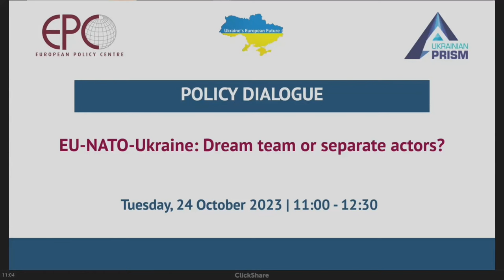EU-NATO-Ukraine: Dream team or separate actors?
24 October 2023 - Hybrid Policy Dialogue in cooperation with Ukrainian Prism

Speakers: Bart M.J. Szewczyk, Visiting Senior Fellow, The German Marshall Fund of the United States in Brussels; Hanna Shelest, Director of Security Studies Program, Foreign Policy Council “Ukrainian Prism”; Klaus Welle, Academic Council Chairman, Wilfried Martens Centre for European Studies & Former Secretary-General of the European Parliament; Mihai Chihaia, Policy Analyst, European Policy Centre; Oleksiy Genchev, Counsellor, Mission of Ukraine to NATO

Moderator: Hennadiy Maksak, Executive Director, Foreign Policy Council “Ukrainian Prism”

This hybrid Policy Dialogue focused on defence and security collaboration between the EU, NATO and Ukraine and its implications for Ukraine's integration. The event also considered the impact of Russia's war against Ukraine on the establishment and enhancement of both NATO and the EU.